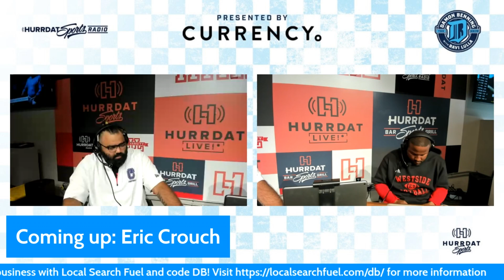Eric Crouch Exclusive Interview: Predicting Nebraska Football's Big Game | DB Show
Join us for an exclusive interview with Nebraska football legend Eric Crouch as he shares his predictions and expert analysis for the Huskers' upcoming game. Get ready for some valuable insights!